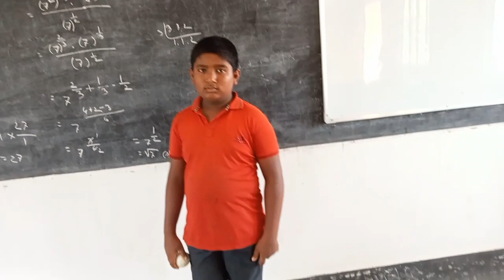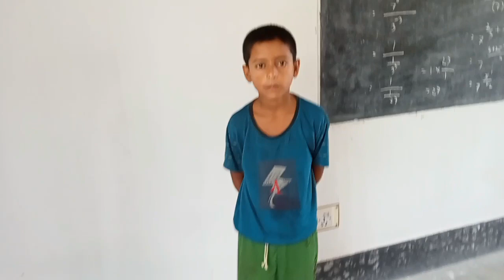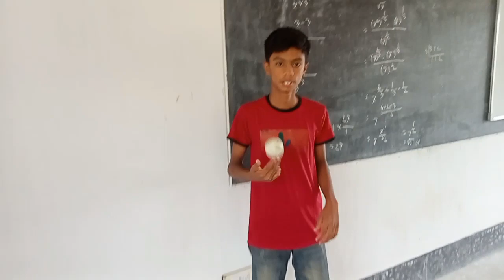মজার খেলা।। বল দিয়ে কে কয়টা বোতল ফেলতে পারে দেখি। কে পেল কি পুরষ্কার দেখে আসি। Funny games.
Funny, Games, Boys